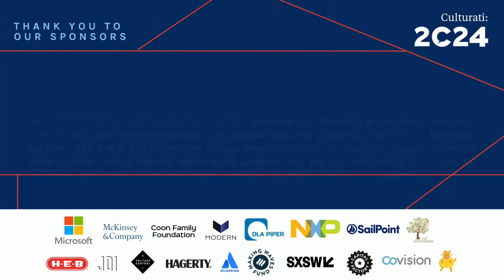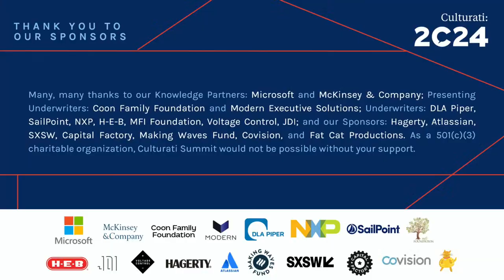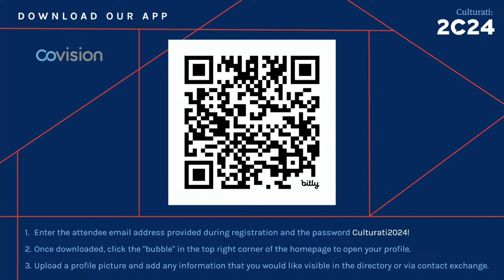Culturati 2024 Keynote: The Genius of Creativity, Collaborative Creativity, and Leadership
Walter Isaacson, one of the world’s most prolific authors on genius, leadership & entrepreneurship as well as the former editor of Time Magazine, the CEO & Chairman of CNN, and the CEO of the Aspen Institute, will discuss the creativity of genius, leadership & culture in our opening keynote. Interviewed by our co-founder & CEO, Eugene Sepulveda.